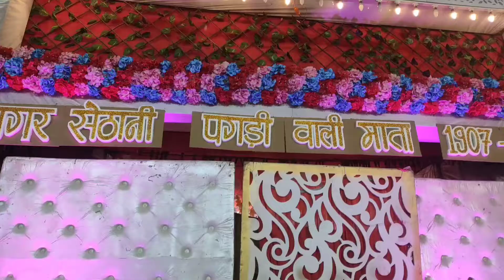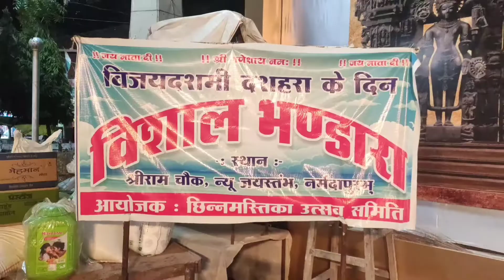होशंगाबाद नर्मदापुरम प्रतिमा दर्शन 2022 Hoshangabad pratima darshan